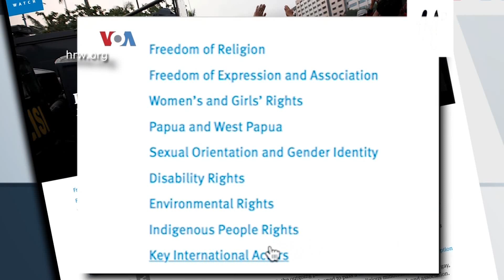Indonesia Dinilai Lembek di Sidang Dewan HAM PBB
MENTERI Luar Negeri (Menlu) RI, Retno LP Marsudi, menghadiri Pertemuan Tingkat Tinggi Sidang Dewan Hak Asasi Manusia (HAM) Perserikatan Bangsa-Bangsa (PBB) Sesi ke-43 (43rd session of the Human Rights Council: High Level Segment) di Markas PBB, Jenewa, Swiss. Menlu RI menyampaikan national statement terkait perkembangan pemajuan dan perlidungan HAM di dunia. Indonesia menghadiri pertemuan tahunan Dewan HAM PBB di Jenewa sebagai anggota periode 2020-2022. Namun, masuknya Indonesia di Dewan HAM PBB ini mendapat sorotan aktivis HAM, yang menilai Indonesia belum sepenuhnya menegakkan HAM di dalam negeri, maupun mengangkat pelanggaran HAM di negara lain.